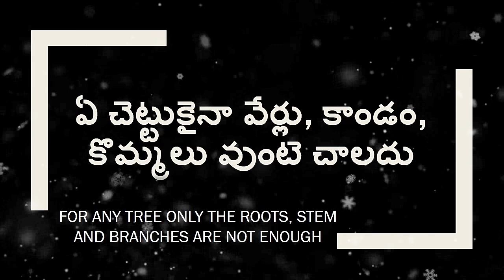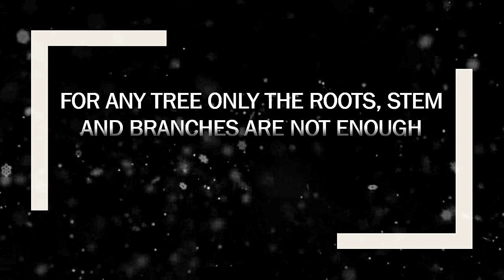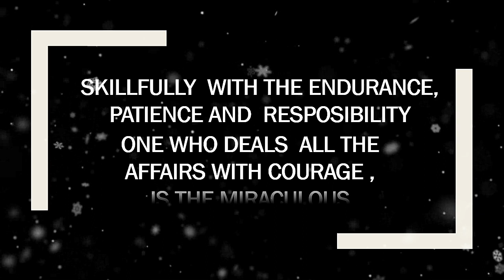WRITE UPS : AMMA (MOTHER) - BY - S - Eesha/SS Kreations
WRITE UPS :  AMMA  (MOTHER) - SMALL AND WONDERFUL WRITE UPS WITH BEAUTIFUL MEANING ABOUT MOTHER.